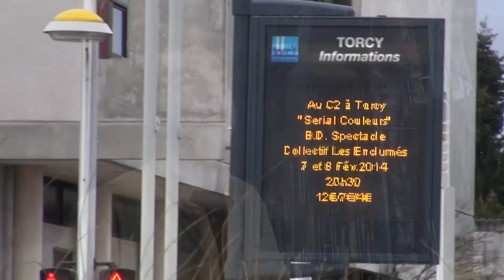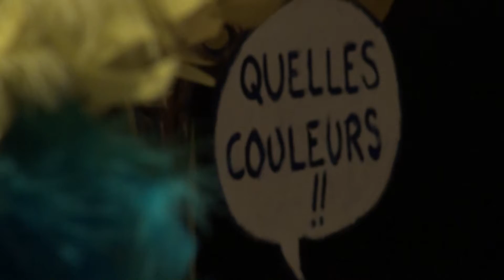Serial Couleurs - C2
Présentation du spectacle "Serial Couleurs" par Cédric Touzé, directeur artistique de la Compagnie Les Enclumés de Chalon sur Saône.